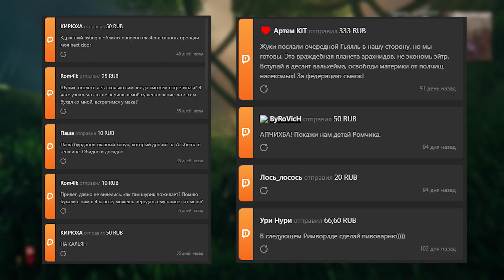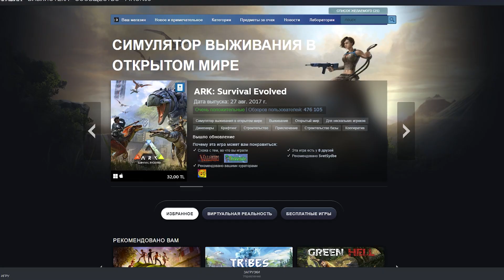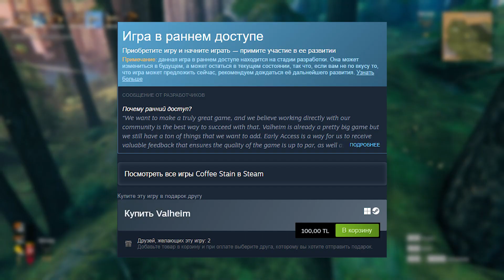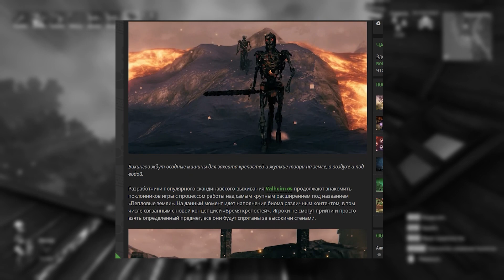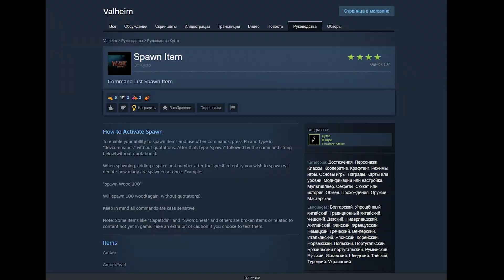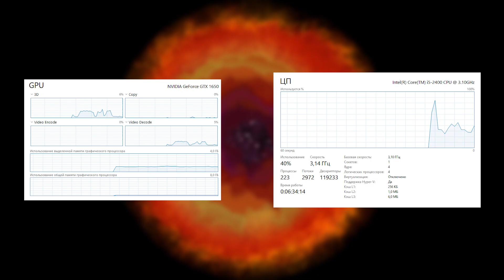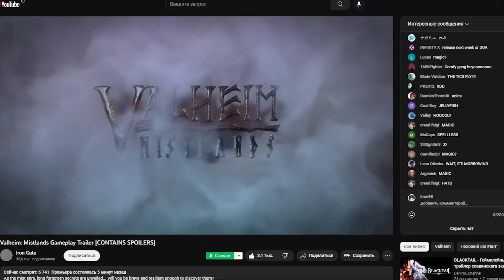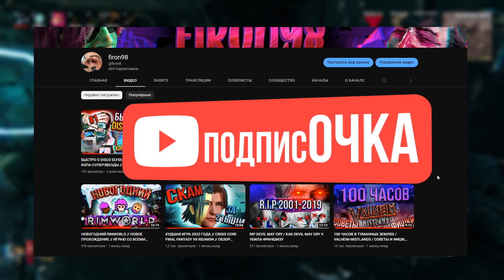10 ПРИЧИН МОЕЙ НЕНАВИСТИ VALHEIM // МИНУСЫ VALHEIM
Ну что ж, друзья, у меня довольно большой опыт игры в Valheim, и потому пора сделать какую-никакую аналитику на этот гэйм. А так как обзоров на Valheim, как продажных обзоров у Логвинова, так что представляю вам аналитику именно минусов такой выживалке как Valheim.

ТАЙМ КОДЫ:
00:00 - прелюдия
01:51 - не прокачивай броню
03:11 - тупая экономика
04:29 - мультиплеер
05:44 - творческий режим
06:28 - пусто
07:22 - файт
08:40 - оптимизэйшн
09:28 - неразнообразная стройка
10:06 - ферма
11:15 - вечный тест
12:02 - для извращенцев